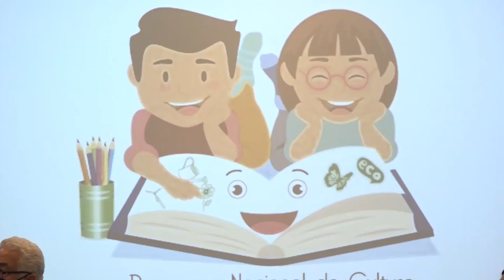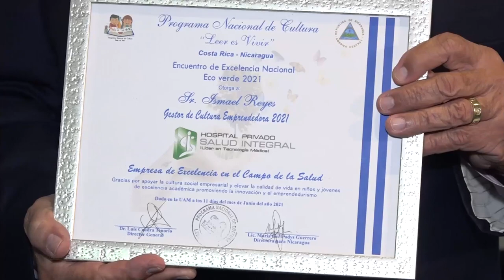Comtech y Salud Integral son condecorados como parte del programa nacional de cultura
NosResistimosAlEmbargo Por parte del programa nacional de cultura “leer es vivir” Comtech y Salud Integral recibieron un galardón por su participación en el programa.